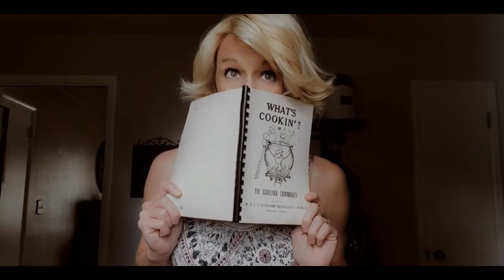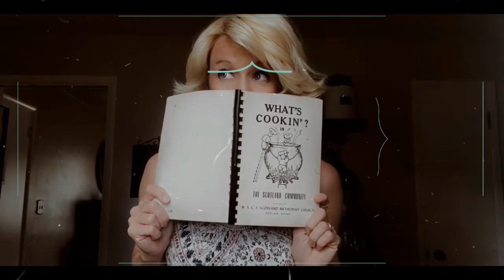How to Make Hamburger Pie - Easy!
How to make Hamburger Pie!

This recipe was interesting - and reminded me of several other meat pies and casseroles - including shepherd's pie.  Give it a try and let me know what you think.

Hi, I'm Tiffany! Welcome to Cast Iron Lane - where butter is stacked high and the sweet tea flows like wine.  I share my favorite ways of creating a welcoming home through cooking, baking, and decorating.

for my favorite farmhouse style and decor

Background and Intro: ♫ ♫ ♫ ♫ ♫

♫ Track: [Electro Swing] Frank Trumbauer - Crazy Quilt (Jive Me Rework) ♫ Watch [ 🎙 Support Jive Me]